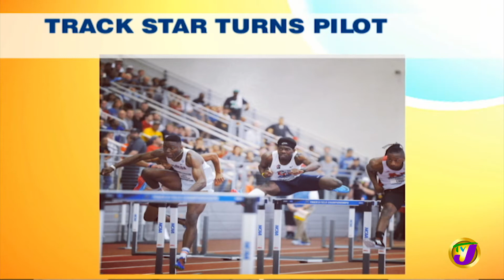Jovaine Atkinson | Track Star Turns Pilot | TVJ Smile Jamaica - Nov 5 2021